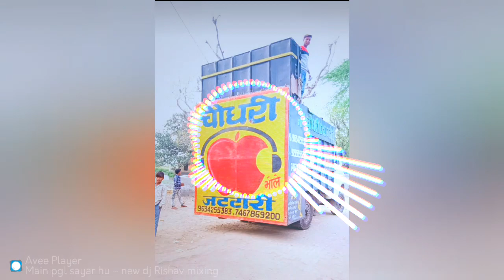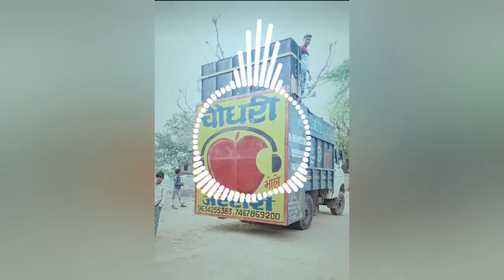Tu khwab na dekhya kar ~ babbu maan ~ new song ~ dol edm mix ~ chaudhary dj ~ dj Rishav mixing jatt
King👑 of 👑jattari👑

Booking open👉 4bass 6bass 8bass 10bass

New hariyanvi dj song 2022

New bhakti dj song 2022

New hindi dj song 2022

New panjabi dj song 2022